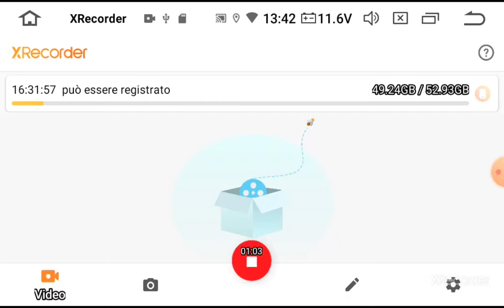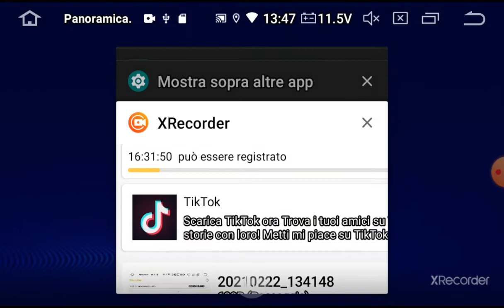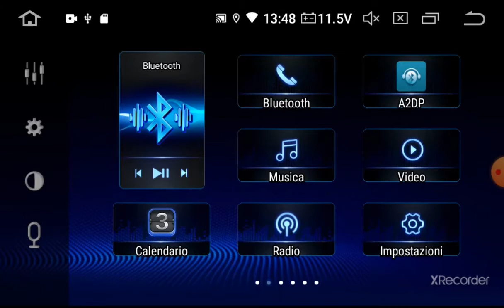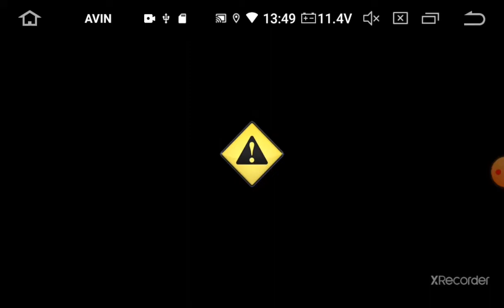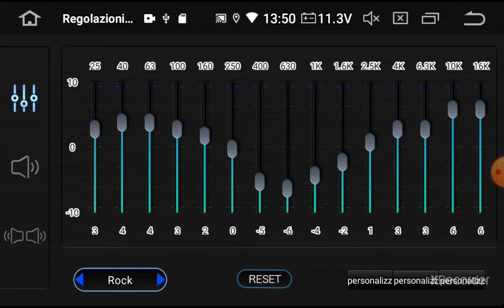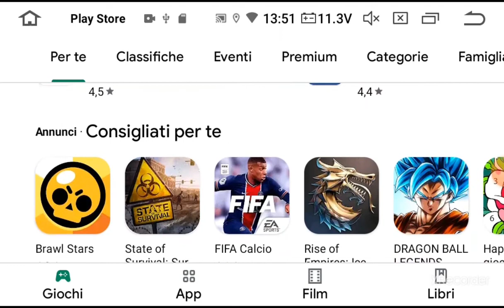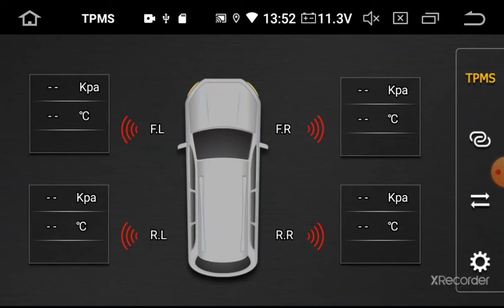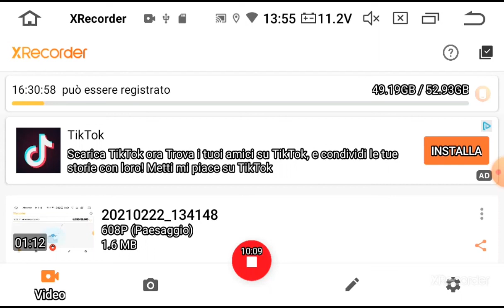Dadaista Registra proprio display usando un app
Dasaita 9" Android 10.0 Stereo Auto Bluetooth con DSP 4G RAM 64G ROM per Nissan Qashqai J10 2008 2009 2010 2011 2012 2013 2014 Autoradio Touch Screen 1 din Supporto GPS WiFi TPMS USB Mirror-link